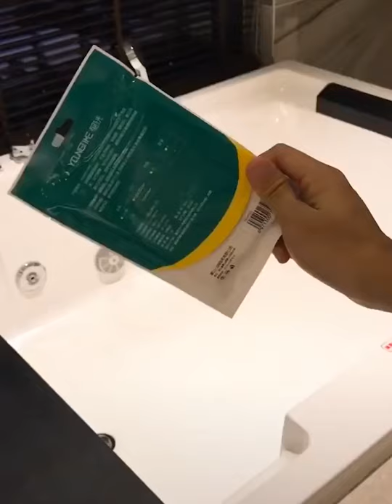Smart Bathroom Items Utilities For Every Home/ a must have!! 😍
Smart Items , Utilities For Every Home ! PART 1